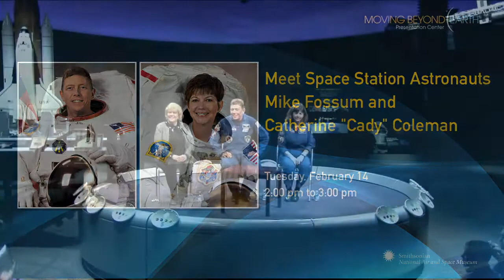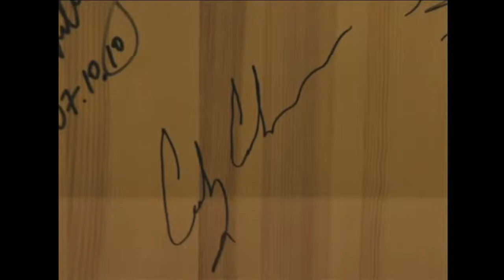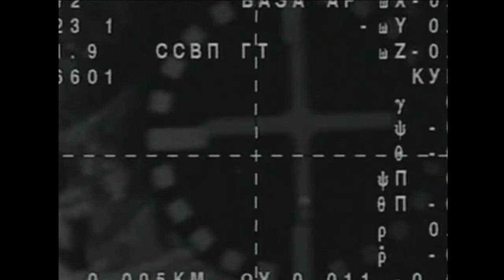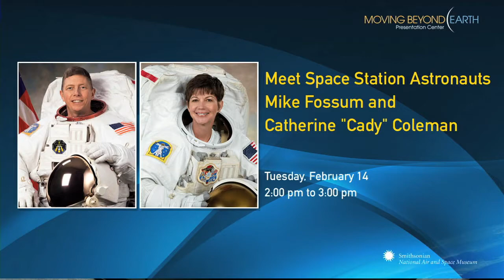Meet Space Station Astronauts Mike Fossum and Catherine Coleman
International Space Statoion astronauts Commander Mike Fossum and Flight Engineer Catherine Coleman discuss their missions in this presentation recorded on Tuesday, February 14, 2012 at the National Air and Space Museum in Washington, DC.